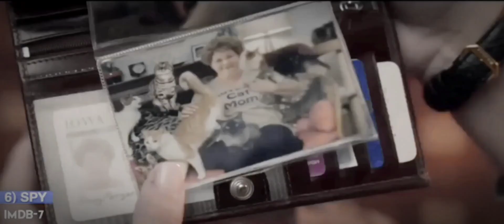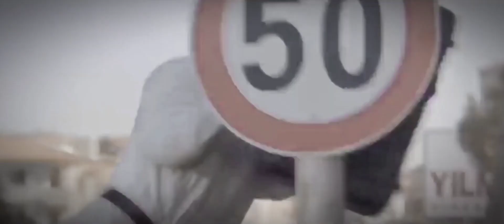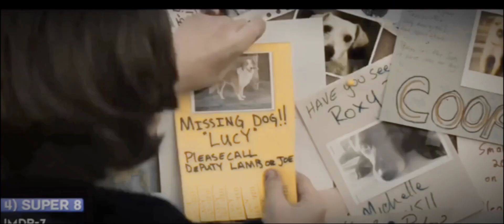Top 20 action thriller hollywood movies hindi dubbed on youtube